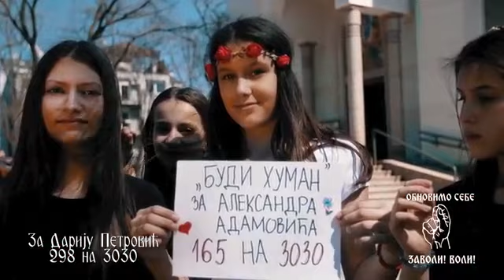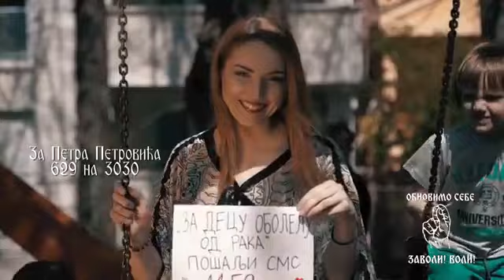Химна акције ЗАВОЛИ ВОЛИ ОБНОВИМО СЕБЕ ГЛАС СРБИЈЕ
Песма намењена болеснима и сиромашним породицама!